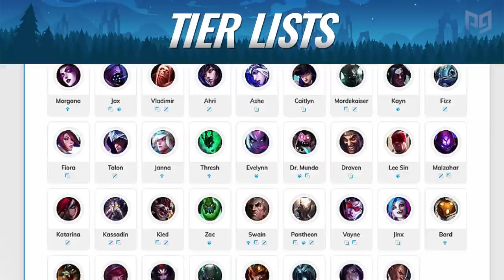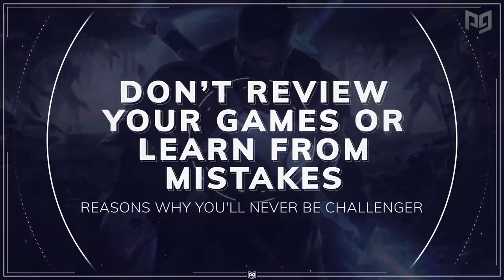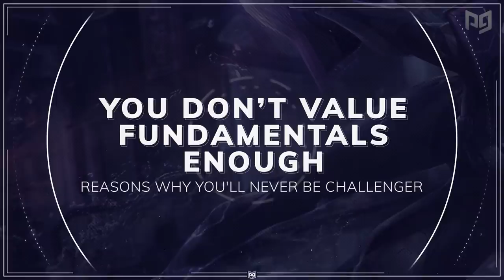5 Reasons Why You'll NEVER Be Challenger & How You Can Change That - League of Legends